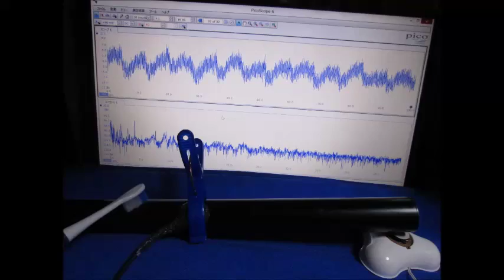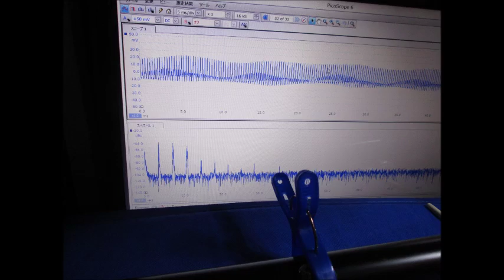超音波（測定・解析・制御）技術 Ultrasonic experiment